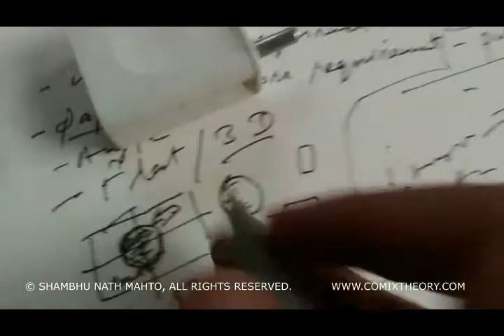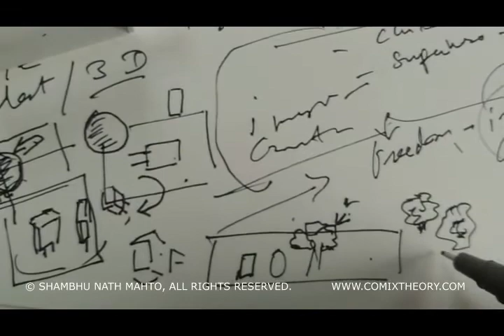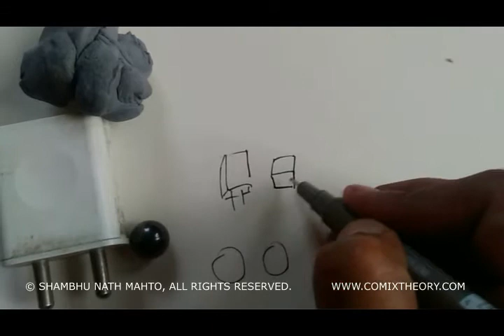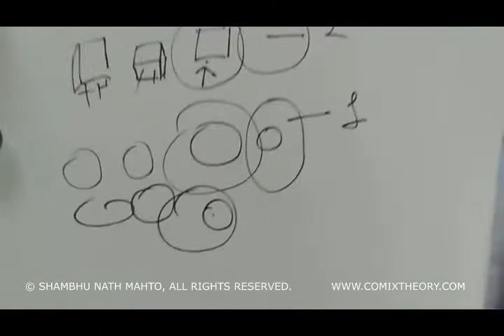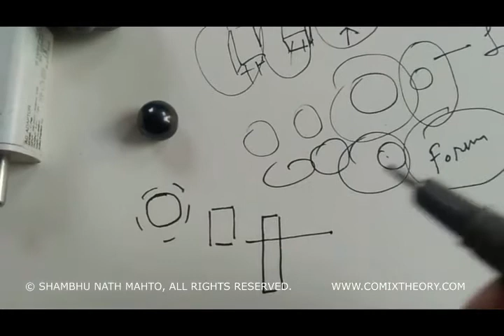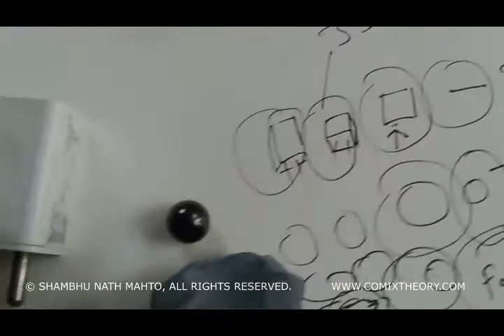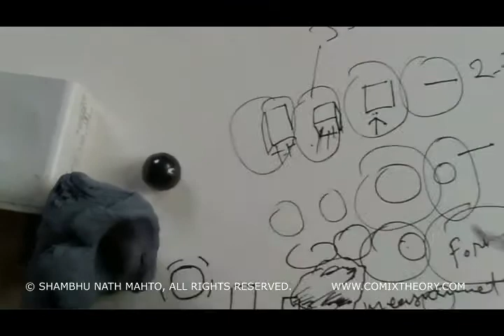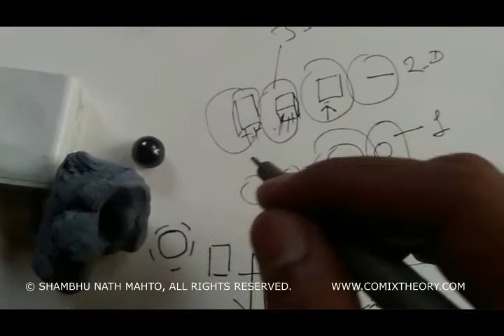Chapter 3: Imagination & Creativity Of Comics Artist Part 2-Practice & Mind Hacking BY SNATH MAHTO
CHAPTER 3: Imagination & Creativity Of Comics Artist  Part 2 – Practice & Mind Hacking BY SNATH MAHTO / SHAMBHU NATH MAHTO

This chapter is part of the series on imagination & creativity is defined and explored to help art students not the techniques of drawing but the techniques of imagining the drawing and then applying it.
These video lessons are made from the part of the book written by the Shambhu Nath Mahto.
present Chapter 3 - Part 2  provides some  practical tricks and unique exercises through which one can push his imagination and creativity to develop some abstract, hidden skills of your mind for the comics making art.  this chapter focuses on the mind itself as to develop imagination and creativity instead of relying on the 'technical aspects of drawing through tools'. By overcoming various problems a artist faces while learning or drawing  the development of the skill of drawing is addressed directly instead of honing it through indirect means. this unique approach is presented in these chapter for beginners.

Previous Chapter :
chapter 3 part 1 had presented a simple theory about imagination & creativity for comics artist and comics industry based on the structural factors of the field and discourse. This theorisation will help beginners to understand the routes which should be taken as comics artist as beginners to build their skills and prepare themselves mentally.
chapter 3 part 1 is available here

In nationwide lockdown in India in march to April because of coronavirus epidemic caused by covid19 he joined hands with Comix Theory publication Mr. Shambhu had launched a crash course for small kids and adults alike so that they can as beginners learn some skill during lockdown period and also to get certificate of this course from the publication.

This course was launched through the facebook, and many students registered for the course. All Video chapters are available our youtube channel and also in below links

instagramto follow artist and the Comix Theory

for joining the course and getting registered contact artist